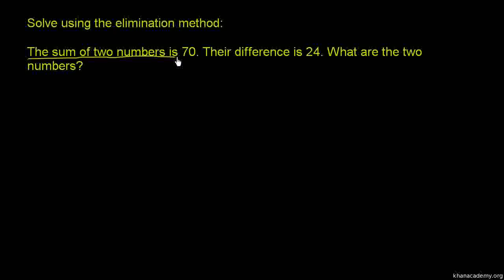Algebra New Addition Elimination Method 4 Urdu